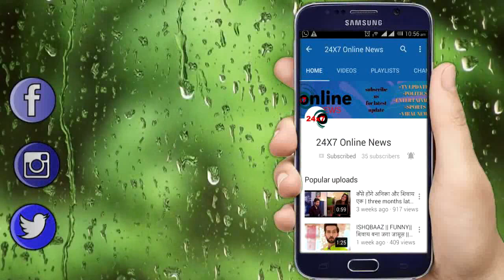PATIALA BABES || ASHOK अपनी बदसलूकी की मांगेगा BABITA से माफी